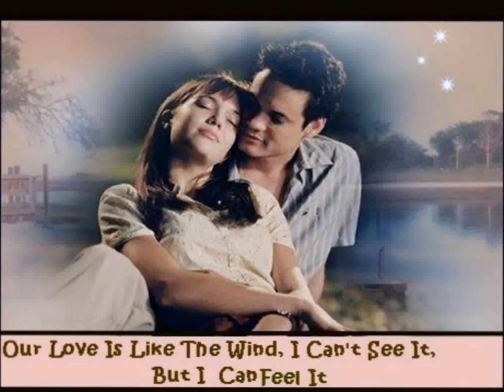Wonders Of Love - Barry Seidel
We have found them.